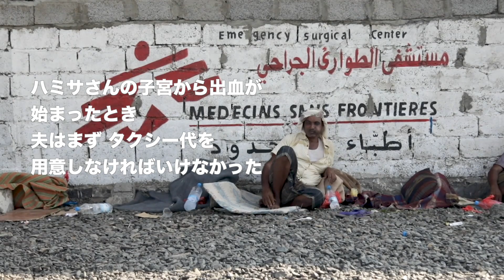「安心して出産したい」お母さんと赤ちゃんの命を守る病院【国境なき医師団】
もうすぐ赤ちゃんが生まれるハミサさん。でも、大量に出血してしまいました。夫サイードさんが、最初にしなければならなかったことは、病院にいくためのタクシー代を用意することでした。ハミサさんは、国境なき医師団（MSF）の病院に着きましたが…。

治安が安定していないイエメンでは、医療のアクセスや貧困などの問題で、多くの母親や子どもたちが命を落としています。お母さんたちが安心して出産できるように、そして赤ちゃんたちの命を守れるように、MSFの病院は活動を続けています。